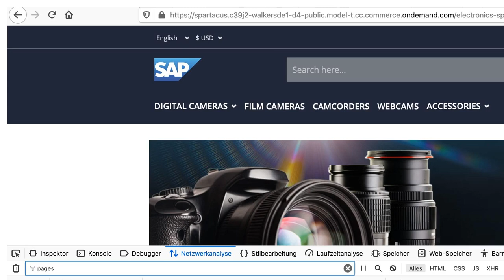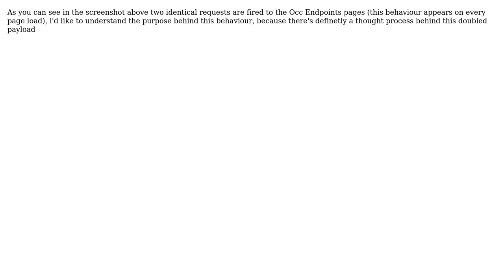Why are two identical request to /pages fired with every pageload?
With thanks & praise to God, and with thanks to the many people who have made this project possible! | Content (except music & images) licensed under CC BY-SA | Music | Images & others | With thanks to user Neil Hubert-Price user Adrian Fella and the Stack Exchange Network Trademarks are property of their respective owners. You are responsible for your own actions.